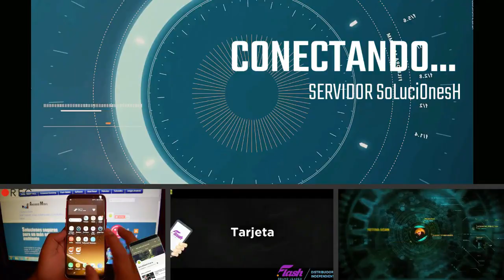HUAWEI Y5 PRO Captura de Pantalla